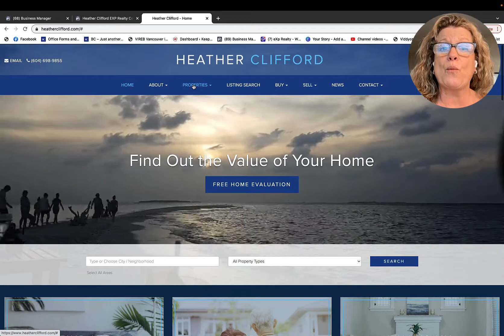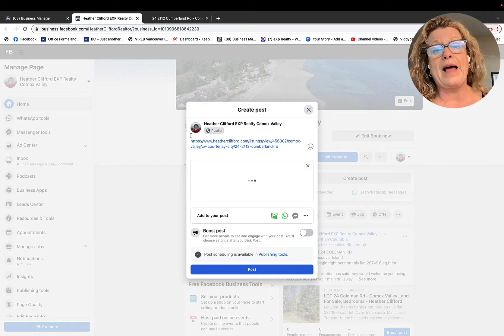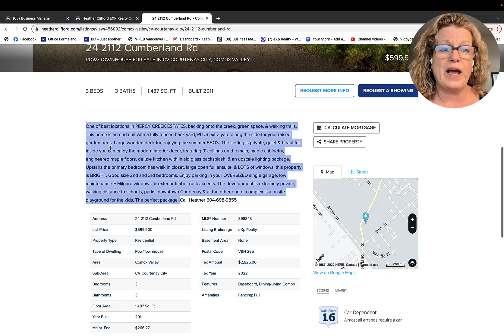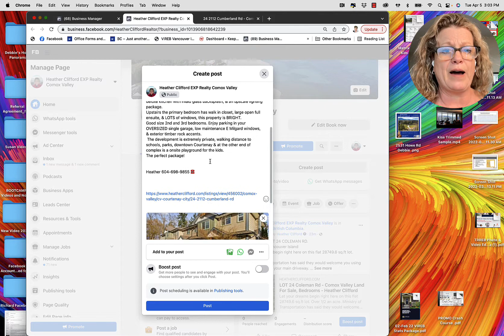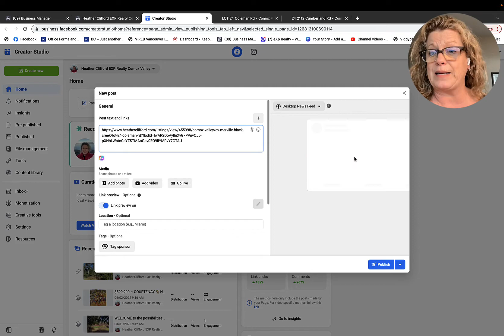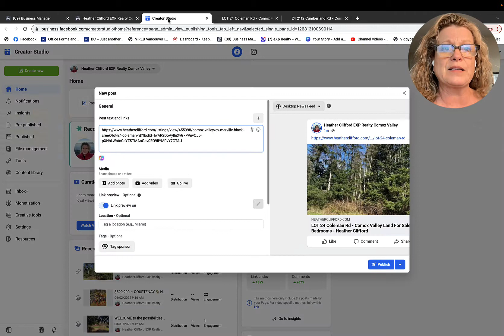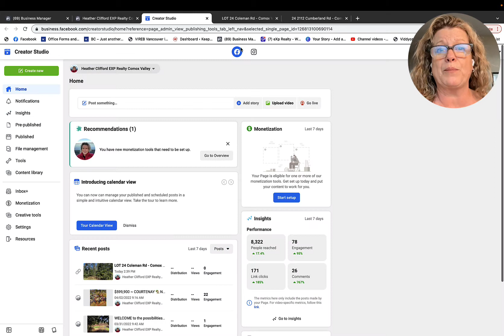Clickable Links on a Facebook Business Page & Creator Studio 2022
Hello and welcome to KISS Media TV, my name is Heather.
DRIVE the traffic from Facebook to your website!
Info below!
Thank you!  Heather 💋